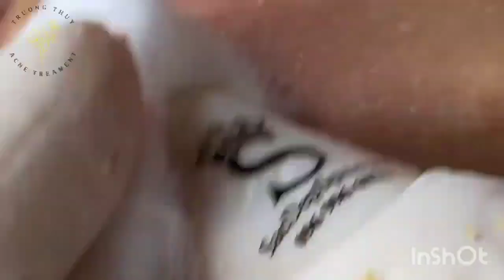Psychological comfort videos #425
Walking app link You will win dollars, you will definitely win dollars ☝🏽💸🔥
Connect to Wi-Fi and get free internet 🔥☝🏽